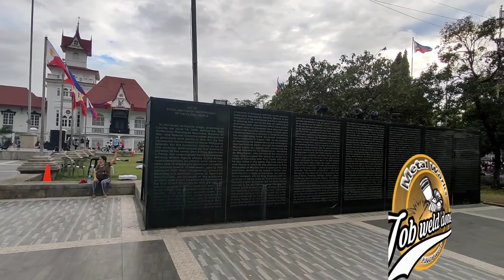KAWIT CAVITE PHILIPPINES IN CHRISTMAS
Merry Christmas and andvance happy New year to all
I hope that by next year to come is full of surprise and blessings in everyone